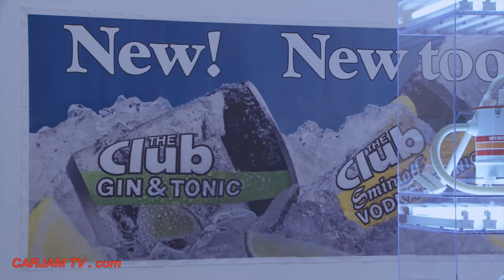Jeff Koons Puppy / Art Retrospective 2015 Guggenheim Bilbao Exhibition Jeff Koons Video CARJAM TV HD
Watch Jeff Koons Balloon Dog sold for US$58.4 million, the most expensive work by a living artist.
Jeff Koons is an American artist known for his reproductions of banal objects—such as balloon animals produced in stainless steel with mirror-finish surfaces. He lives and works in both New York City and his hometown of York, Pennsylvania.

Jeff Koons works have sold for substantial sums of money, including at least one world record auction price for a work by a living artist. On November 12, 2013, Jeff Koons Balloon Dog (Orange) sold at Christie's Post-War and Contemporary Art Evening Sale in New York City for US$58.4 million, above its high US$55 million estimate, becoming the most expensive work by a living artist sold at auction Jeff Koons . The price topped Jeff Koons's previous record of US$33.7 million[2] and the record for the most expensive living artist, held by Gerhard Richter, whose 1968 painting, Domplatz, Mailand, sold for US$37.1 million at Sotheby's on May 14, 2013. Jeff Koons  Balloon Dog (Orange) was one of the first of the Balloon Dogs to be fabricated, and had been acquired by Greenwich collector Peter Brant in the late 1990s.

Critics are sharply divided in their views of Jeff Koons . Some view Jeff Koons  work as pioneering and of major art-historical importance. Others dismiss Jeff Koons  work as kitsch: crass and based on cynical self-merchandising. Jeff Koons  has stated that there are no hidden meanings in his works,[5] nor any critiques.
Jeff Koons Made in Heaven series

In 1989 the Whitney Museum and its guest curator Marvin Heiferman asked Jeff Koons  to make an artwork about the media on a billboard[7] for the show "Image World: Art and Media Culture". Jeff Koons  employed his then wife Ilona Staller (Jeff Koons Cicciolina") as a model in the shoot that formed the basis of the resulting work for the Whitney, Jeff Koons Made in Heaven (1990–91).[32] Including works with such titles as Jeff Koons Dirty Ejaculation and Jeff Koons Ilonaʼs Asshole, the series of enormous grainy Jeff Koons photographs printed on canvas, glassworks, and Jeff Koons sculptures portrayed Jeff Koons  and Staller in highly explicit sexual positions and created considerable controversy. The Jeff Koons paintings of the series reference art from the Baroque and Rococo periods.

The Jeff Koons series was first shown at the 1990 Venice Biennale.[35] Jeff Koons  reportedly destroyed much of the work when Staller took their son Ludwig with her to Italy.[36] In celebration of Jeff Koons Made in Heaven's 20th anniversary, Luxembourg & Dayan chose to present a redux edition of the series. The Whitney Museum also exhibited several of the Jeff Koons photographs on canvas in their 2014 retrospective.
Jeff Koons  was not among the 44 American artists selected to exhibit his work in Documenta 9 in 1992,[39] but Jeff Koons was commissioned by three art dealers to create a piece for nearby Arolsen Castle in Bad Arolsen, Germany. The result was Jeff Koons Puppy, a 43 ft (13 m) tall topiary sculpture of a West Highland White Terrier puppy, executed in a variety of flowers (including Marigolds, Begonias, Impatiens, Petunias, and Lobelias)[40] on a transparent color-coated chrome stainless steel substructure. In 1995, in a co-venture between Museum of Contemporary Art, Kaldor Public Art Projects and Sydney Festival,[41] the Jeff Koons Puppy sculpture was dismantled and re-erected at the Museum of Contemporary Art on Sydney Harbour on a new, more permanent, stainless steel armature with an internal irrigation system. While the Arolsen Jeff Koons Puppy had 20,000 plants, the Sydney version held around 60,000.[42]

The Jeff Koons Puppy piece was purchased in 1997 by the Solomon R. Guggenheim Foundation and installed on the terrace outside the Guggenheim Museum Bilbao.[43] Before the dedication at the museum, an Euskadi Ta Askatasuna (ETA) trio disguised as gardeners attempted to plant explosive-filled flowerpots near the sculpture,[44] but was foiled by Basque police officer Jose María Aguirre, who then was shot dead by ETA members.

Media mogul Peter Brant and his wife, model Stephanie Seymour, commissioned Jeff Koons  to create a duplicate of the Bilbao statue Puppy (1993) for their Connecticut estate, the Brant Foundation Art Study Center.[47] In 1998, a miniature version of Jeff Koons Puppy was released as a white glazed porcelain vase, in an edition of 3000.
The Guggenheim Museum Bilbao is a museum of modern and contemporary art, designed by Canadian-American architect Frank Gehry.